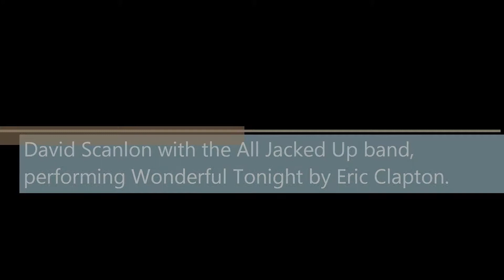David Scanlon with All Jacked Up singing Wonderful Tonight by Eric Clapton jpg